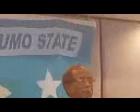MD CALI KHALIIF U DHAMEEYAY SOMALILAND + PUNTLAND & MUCAARAADKA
MD CALI KHALIIF U DHAMEEYAY SOMALILAND IYO PUNTLAND